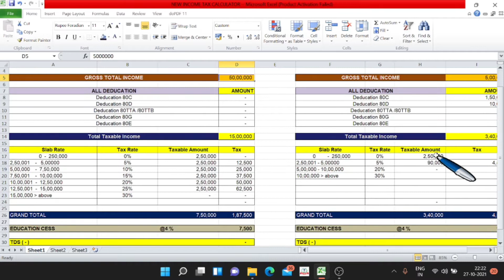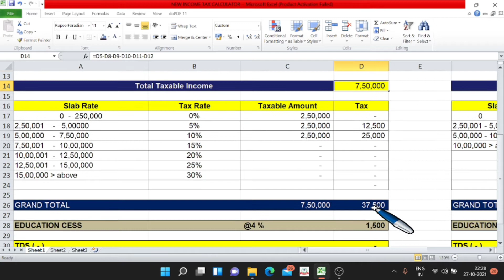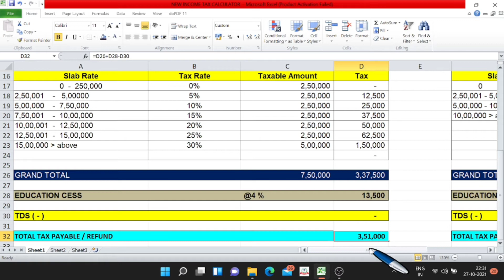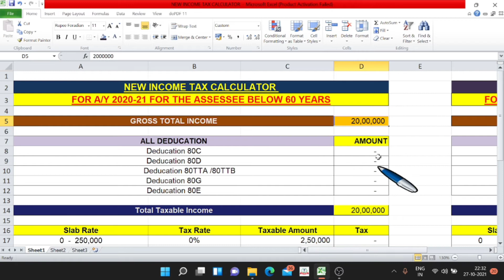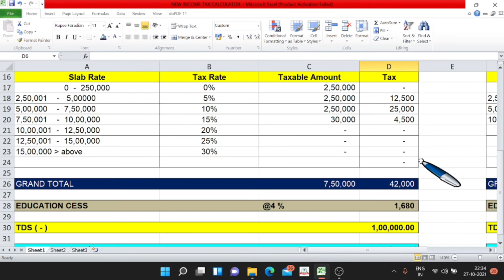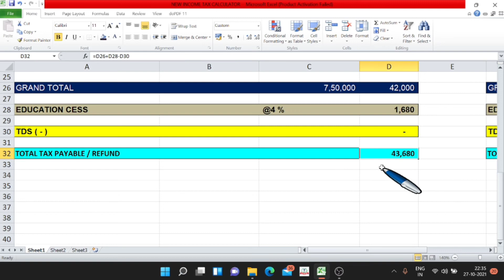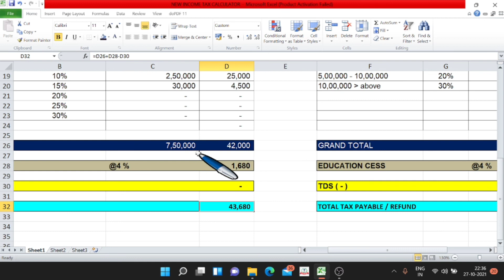New Income Tax Calculator AY 2021-22 In Exce| new income tax vs old income tax calculator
new income tax calculator ay 2021-22
income tax calculator ay 2021-22 excel old and new regime
income tax calculator ay 2021 22 excel new regime
what is the income tax slab for ay 2021 22
new tax rate for ay 2021-22
new deduction for ay 2021-22
salary standard deduction for ay 2021-22